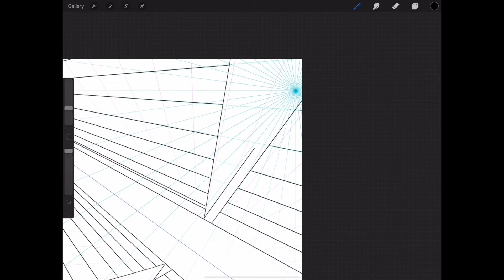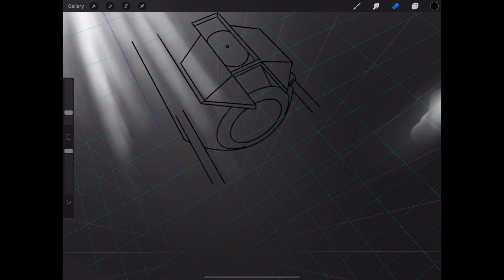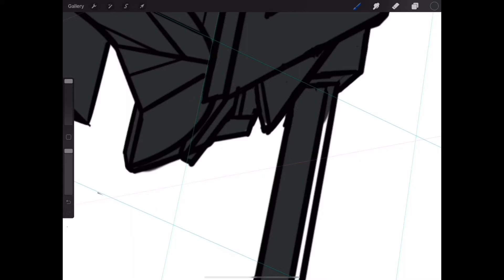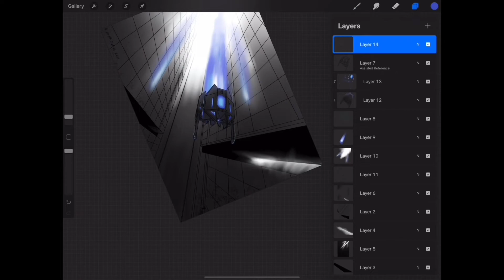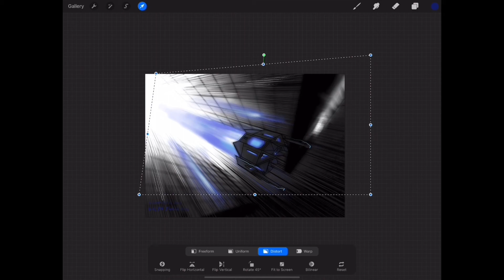227, Probe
Gotta play catch up. I think a planet and a brush a day should be good. Then anything else that’s needed would also be cool. I gotta massive plan to draw all of my characters. A total of 12! It’s going to be good.

I hope….

Song: Mild Day by Wil from D&D
Drawing Software: Procreate
Video Editor: IMovie